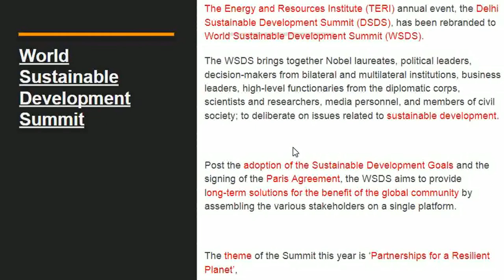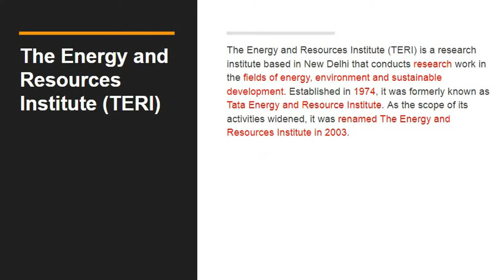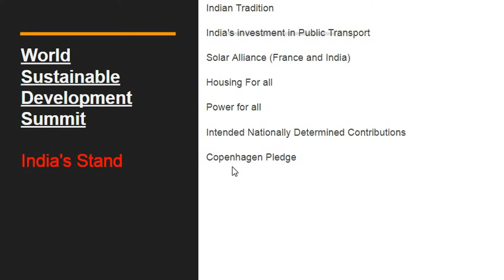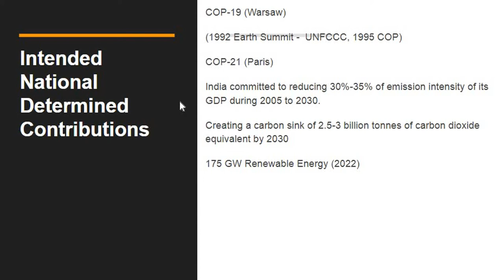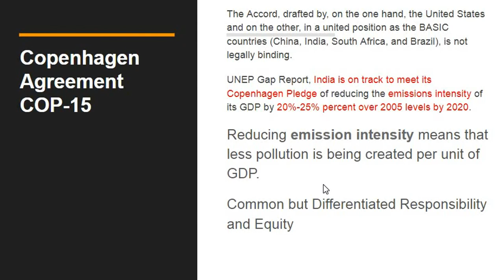World Sustainable Development Summit 2018 and INDC,Copenhagen UPSC PCS IBPS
Full Details of
World Sustainable Development Summit 2018
Intended National Determined Contributions (INDC)
Copenhagen Agreement